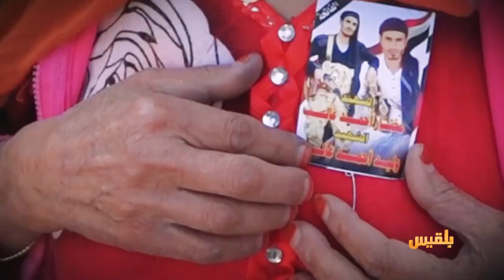المليشيا مرت من هنا - تعز | حي ثعبات الشرقي .. حكاية دمار لم تنتهِ | تقديم: أنس الأثوري